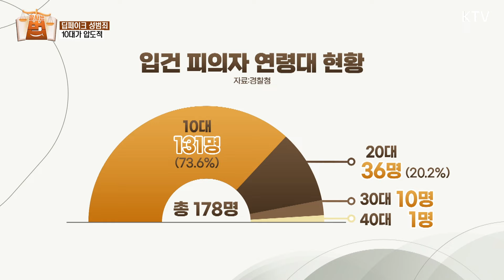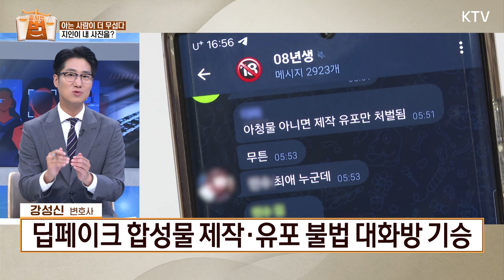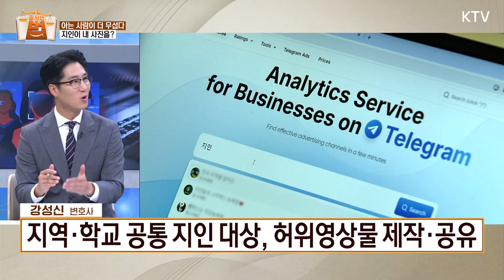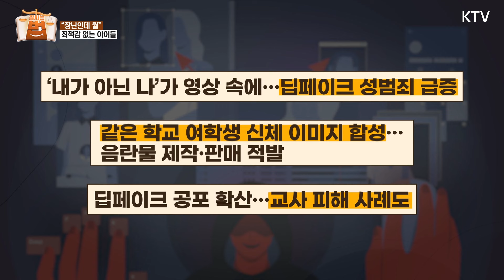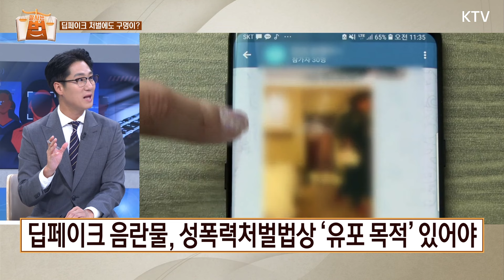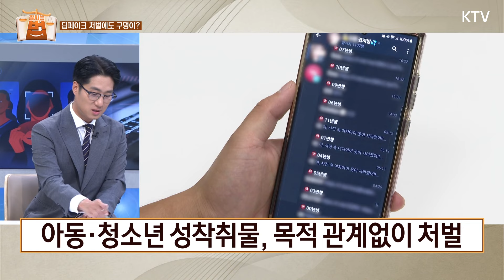[잘 사는 법法] 학교 덮친 딥페이크 공포, 어떻게 막나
가짜의 공포
‘딥페이크 성범죄’ ❗️

딥페이크 성범죄 피의자
10명 중 7명이 10대?

내 얼굴이 음란물에…
“그냥 장난인데 뭘 그래?”

확산하는 딥페이크 성범죄
어떻게 대처하나🚨